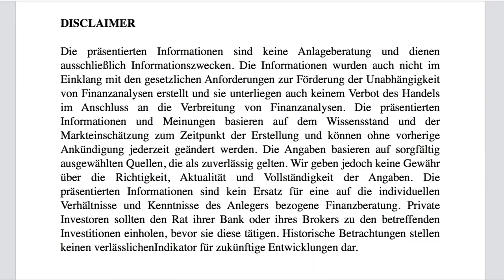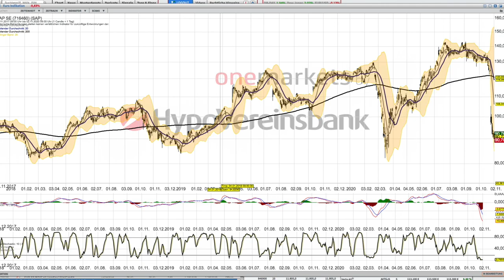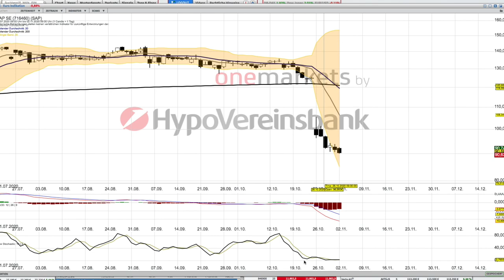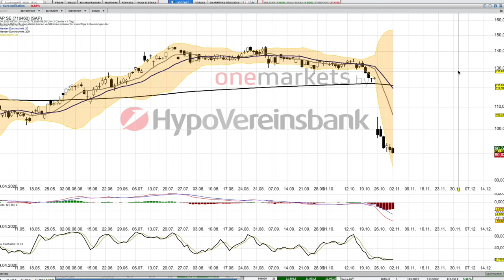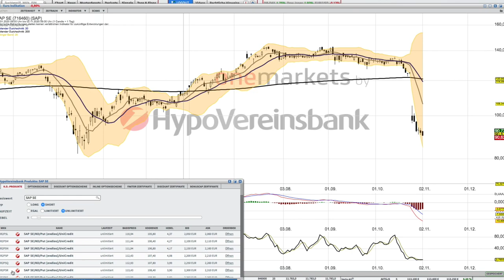SAP Analyse ab dem 3 November